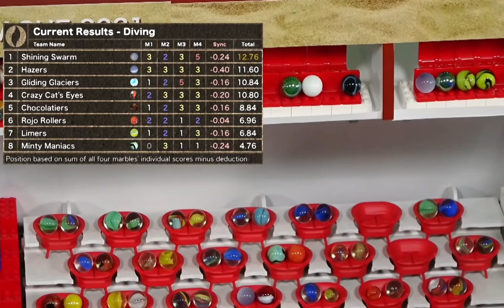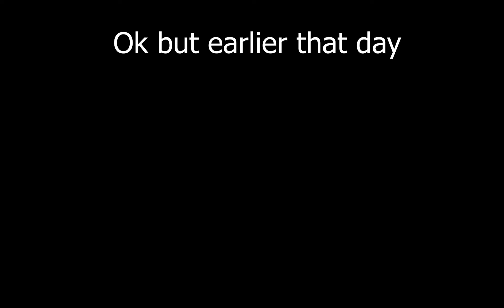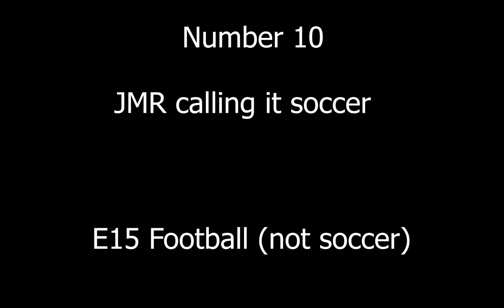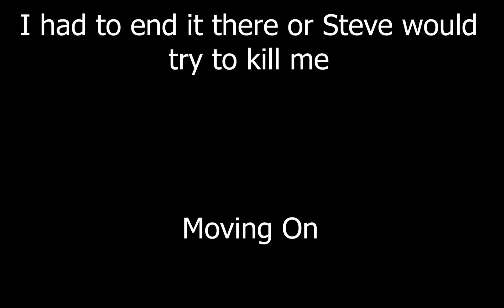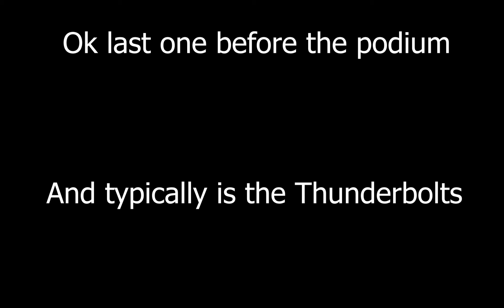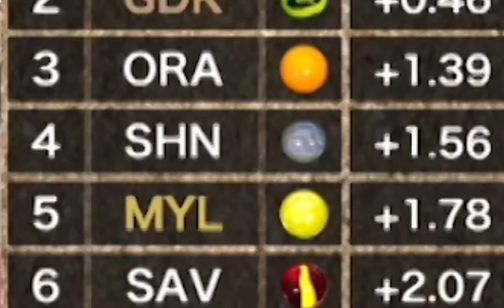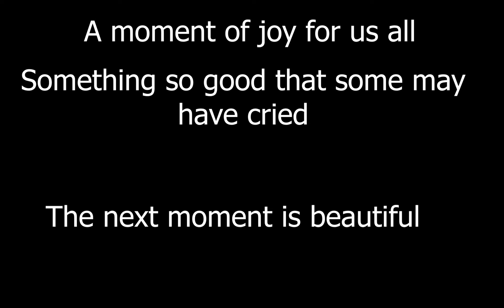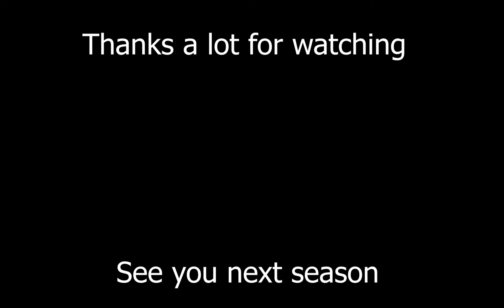Top 16 most shocking moments of ML2021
So this video was pretty much just a thank you to everyone involved in the Marble Fanzone.

Credit to everyone involved

Follow Steve. (he likes pickles)

Notice: This video contains swearing